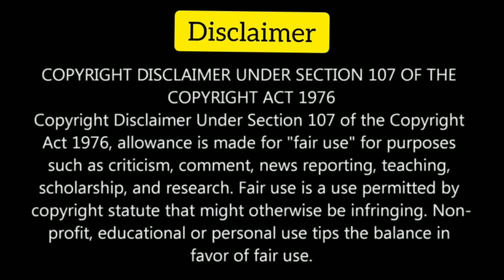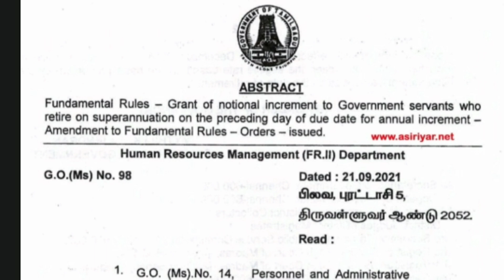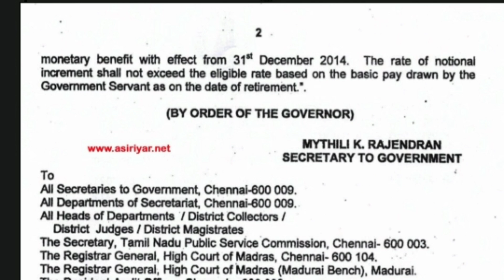அரசு ஊழியர்கள் மற்றும் ஓய்வூதியதாரர்கள் கவனத்திற்கு| அரசாணை வெளியீடு Pensioners Latest News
8th standard questions and answers.